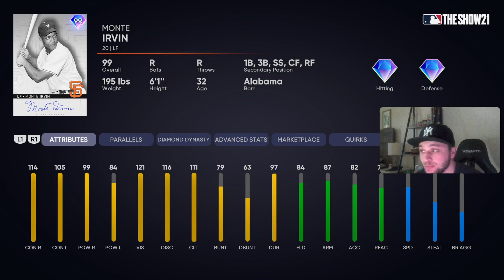We used the new 9th inning player program: Monte Irvin and its bad... / MLB THE SHOW 21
to CATCH IT LIVE

Love the support I have been shown, until next video, PEACE!